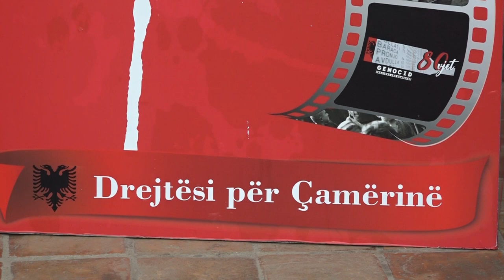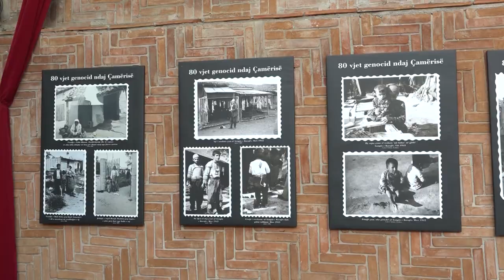80-vjetori i gjenocidit çam/ Fondacioni “Hasan Tahsini” çel ekspozitën me fotografi